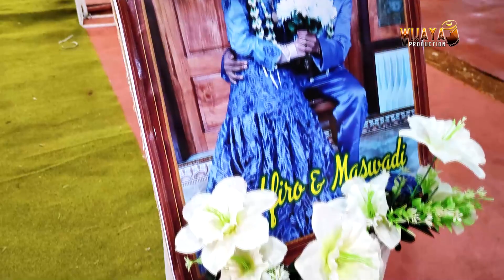RUKUN FAMILI GENDING TERBARU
Rukun Famili Di Istana Sariyono Giliyang Banraas